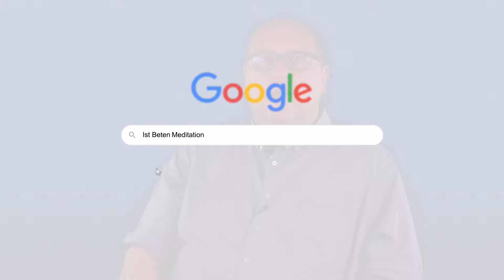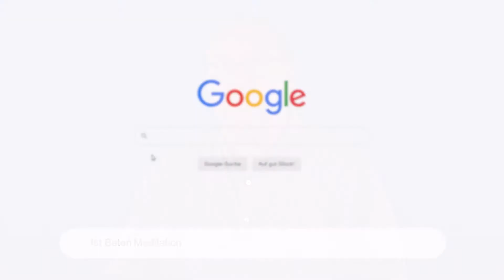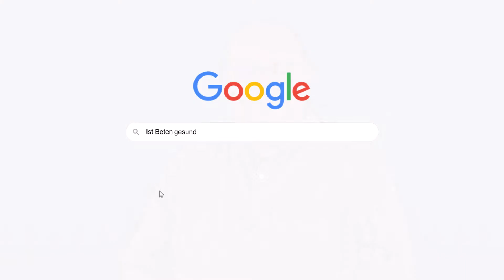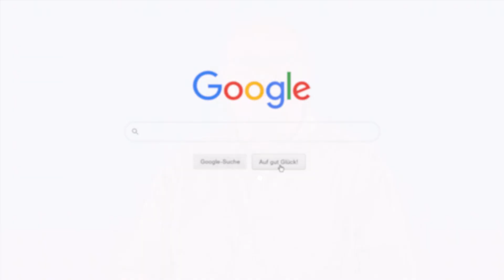Ist beten sinnvoll? Ihr fragt Google - Pfarrer Maik antwortet!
Die Autovervollständigung von Google verrät, welche Fragen Menschen am häufigsten stellen. In diesem Video geht's um das Thema "Beten". Pfarrer Maik gibt Antworten - einfach, ehrlich und ganz persönlich. Ist beten sinnvoll? Ist beten gesund oder ist es vielleicht eine Mediation? Ist beten noch zeitgemäß und darf man eigentlich auch während der Arbeitszeit beten? Wer die Antworten erfahren will, klickt am besten schnell das Video an!

Welchen Fragen soll Maik sich als nächstes stellen? Schreibt uns eure Meinung gerne in die Kommentare!